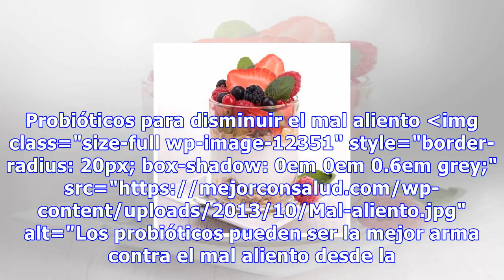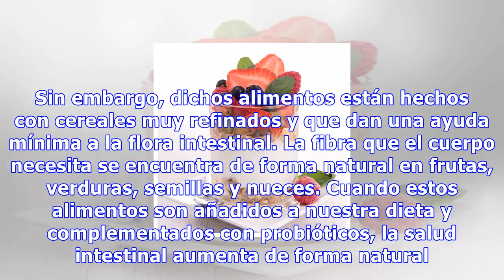Beneficios de los probióticos para una mejor salud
Beneficios de los probióticos para una mejor salud Aunque en el caso de las alergias los probióticos pueden tardar algunos meses en surtir efecto, para conseguir resultados es importante que no dejemos de consumirlos 1733 Compartidos 1Save Todos hemos escuchado sobre las bondades de los probióticos ...